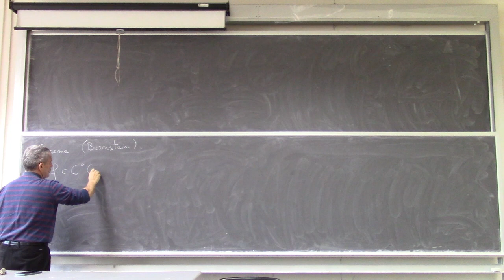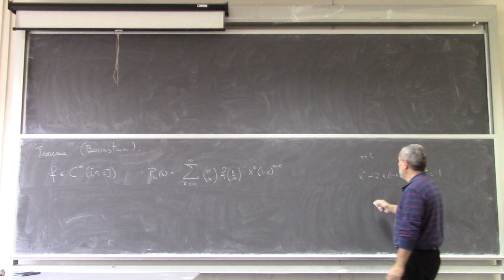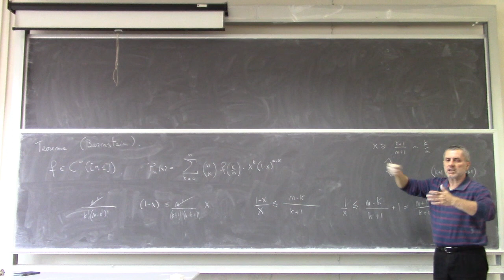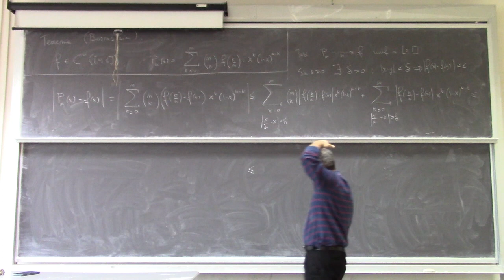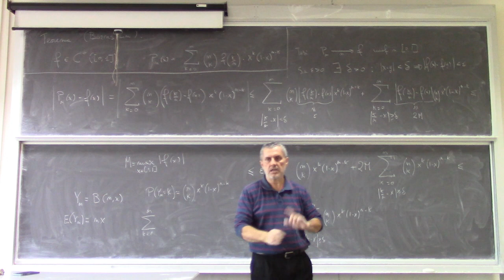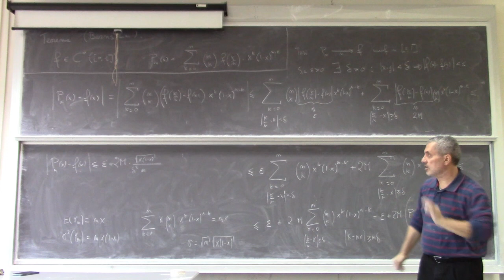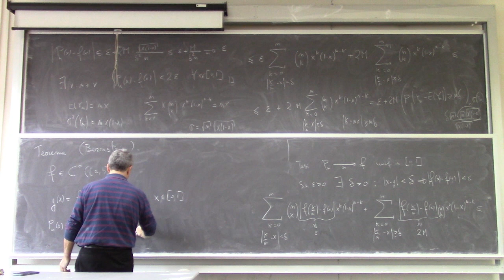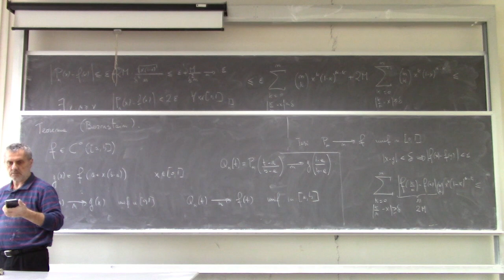Metodi matematici per Ingegneria L24a